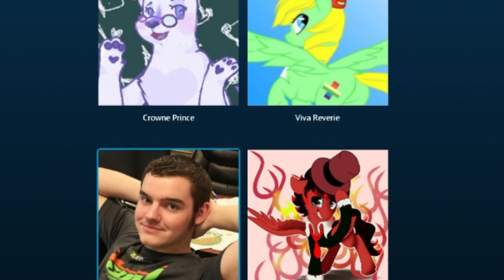Toucan ldm King of Limbo: Featuring Crowne Prince, Cartoonz and Viva Reverie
One of thee biggest Animators in the Brony community known for such video as Elsa meets My Little Pony,
  We honor his work in the community and you tube over all with a show of his peers and fellow animators
such as

Time stamps
0:05 paying toucan our respect
1:00 equestriadaily.and keeping up to date on thing
2:00 learning to fly (animation, not actual flying)
2:30 improving video to video
3:05 the joy of making content for friends and family
3:50 the joys of working on 20 minute animations
4:30 oswald the lucky rabbit
5:30 making your writer better than 2 year old
5:40 animators with great writing! (hi James)
6:20 animation secrets (shhh)
6:50 inspirations! Comedy and other wise
7:30 Toon kritic is just watching, he waits and watches
8:00 What work turned out to be surprisingly successful
8:30 why toucans videos are pg
9:00 Thoughts on Voice actors
9:30 will who?
10:00 Toon working with toucan as dr whooves
10:30 the best English accents
11:50 screwed up voice auditions
12:10 thomas the tank engine lines
13:30 the joys of editing and the sonic project!
15:00 40 tabs of google chrome always open
16:00 Lyra bon fans and one mans war on good taste
17:30 the joys of hurting spike
18:00 dead baby jokes
18:40 what toucan really wants to work on (disney!)
21:40 Cringe worthy animation errors in power puff girls
22:00
22:30 ppg and teen titan girls cross over
24:00Quibble as a brony analyst
 24:55 Smash bros
25:10 King di di
25:50 Toucan triggers Crowne prince
27:00 No budget cap and making the ultimate prank
29:20 not preparing for the sonic fan base
NO rainbow dash!
30:00 Batman vs superman f##ing sucked!
31:10 MARTHA!
31:50 Tolerable film with Toucan ldm
32:30 Suicide squad and dc movies and animations
33:40 Crowne prince and a 20 pack of mt dew,
the legend continues
33:50 the Crowne Prince body pillow coming to a wall mart near you
34:50 A Dakimakura for Christmas
35:30 we're still talking about the body pillow scene from the show
36:30 finger prints
36:50 Equestria girls 4 the quest for more money
37:30 Alicorn cheap shots
38:50 Fans, death threats, and why fan base why
40:00 We beer bears
41:35 making Crowne Prince cry
42:30 Reverie's sage wisdom
43:00 Fans "Gimmie, gimmie, gimmie!"
44:40 Sonic teaching people to like chili dogs
45:10 Coldsteel The Hedgeheg
46:20 A toon kritic Reading COLD STEAL and no sex appeal!